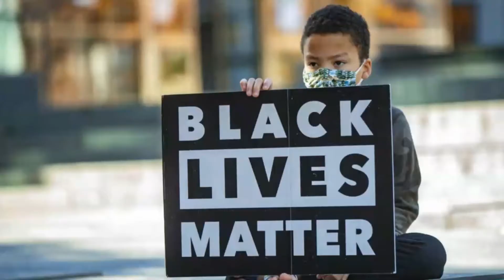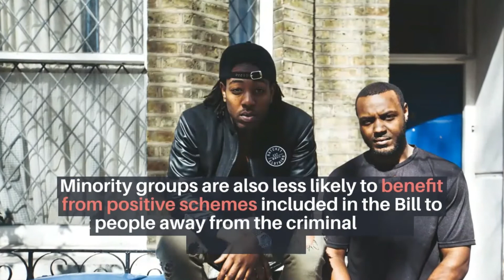The PCSC Bill and racial inequality in the criminal justice system, explained.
The government's new Police, Crime, Sentencing and Courts Bill (the PCSC Bill or the Policing Bill) poses dangers to racial equality in the UK. Organisations all across the criminal justice and race equality sector, including EQUAL and BTEG, are challenging discriminatory aspects of this Bill. We are also urging government to consult with Black, Asian and minority ethnic (BAME) groups affected by racial injustice in the criminal justice system.

Watch the explainer video to understand how the Bill could impact BAME communities, Gypsy, Roma and Travellers and Muslims in the UK.

We need your help to EndCJSinequality.

Brought to you by: EQUAL, Criminal Justice Alliance, Clinks, Alliance for Youth Justice, Agenda, Transition to Adulthood Alliance, Prison Reform Trust, Zahid Mubarek Trust, Maslaha, Do It Justice Ltd, Revolving Doors Agency, Leaders Unlocked, Switchback and Women in Prison.